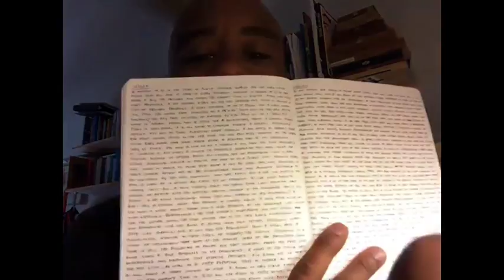FOC Adim Coleman -- We breathe, We create.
Today’s guest is Adim Coleman, owner of Proxy Audio Visual. During our conversation Adim shares an anecdote about Buzz Aldren (second person to walk on the moon) who during appearances went off on wild tangents and hired ‘tangent wrangler” to help guide him back on track.  It was worthy of mention since our conversation is filled with tangents as well.  From trapping ideas to create them into reality to how we live our lives by default or design or from unconscious to intentional.   He also poses the question “What is your creative love language?”  Worth wondering about, worth listening to!

Focus on Creativity, created by host Charr Crail,  is a series of conversations about how people think about creativity— ideas, inspiration, experiences and more.  It's about the thinking process one goes through before brush meets canvas, voice meets microphone, spoon meets bowl or hammer meets nail.  Really this is around ANY creative endeavor.  These conversations are with people from all walks of life and are ongoing.

Host Charr Crail has been a photographer and artist all her life, and a working professional photojournalist for over 25 years. She specializes in photographing people, entertainment, creating imaginative photo illustrations and teaching Photoshop as well as mobile apps.
Charr is an oft published photographer in both newspapers and magazines and has won dozens of awards for her photography and art work world wide.
Charr also speaks to professional groups and colleges about photography and puts on workshops at her photo studio in Sacramento teaching art and digital imaging to both beginners and pros.